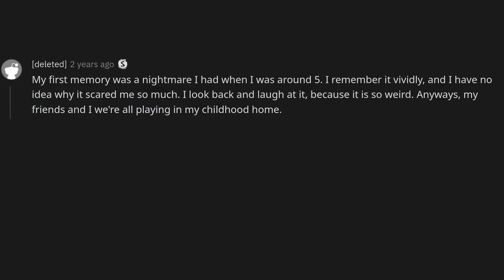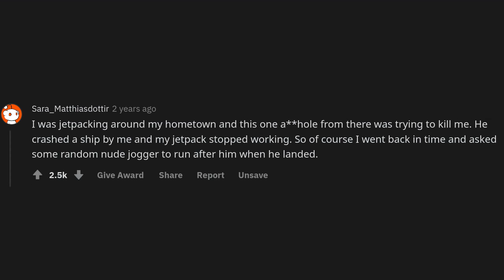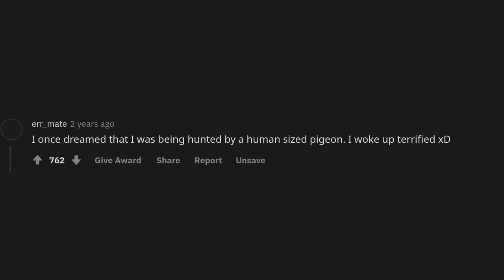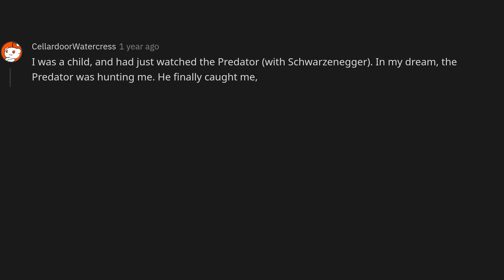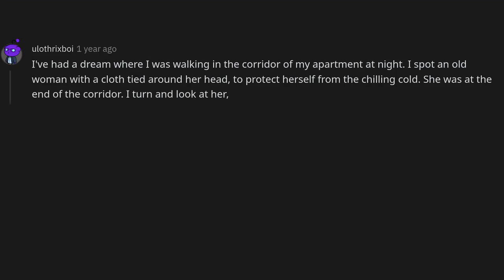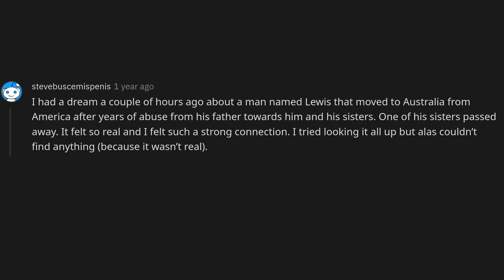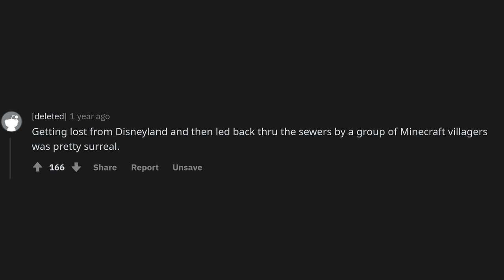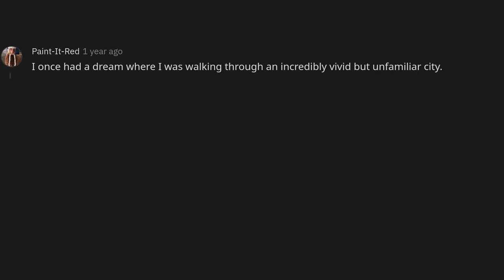What is your weirdest dream/nightmare you've ever had?